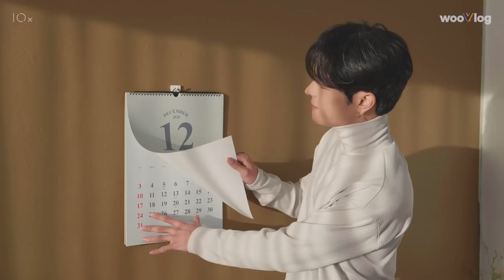🧸 [Behind The Scene] Happy New Year 2021 with KIM WOOJIN